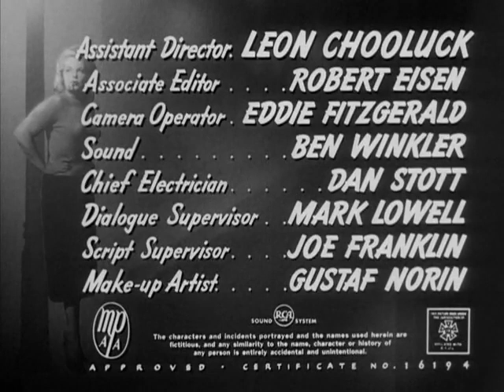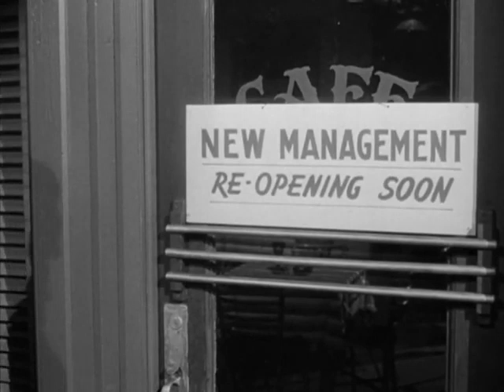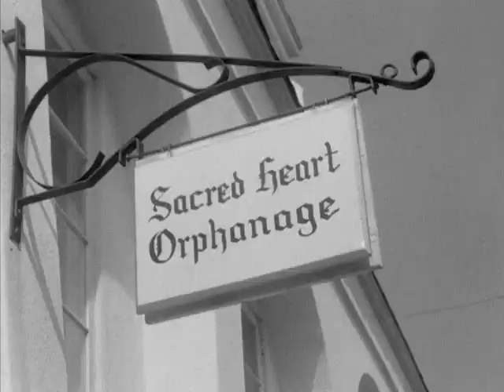One Girl's Confession 1953 Film Noir B-Movie Hugo Haas, Cleo Moore, Glenn Langan, Russ Conway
Stars: Cleo Moore, Hugo Haas, Glenn Langan, Russ Conway, Gayne Whitman, Martha Wentworth
Directed, written, and produced by Hugo Haas.

Another interesting film from Hugo Haas, an independent auteur, making low-budget movies, with good storylines.

One Girl's Confession is a 1953 low-budget film noir released by Columbia Pictures. The movie stars Cleo Moore and was written, produced, and directed by Hugo Haas who also plays a supporting part in the film.

This film was released on DVD by Sony Pictures in 2010 as part of the Bad Girls of Film Noir Volume II collection along with Night Editor, Women's Prison and Over-Exposed. The tagline for this film was "I'm the kind of girl every man wants ... but shouldn't marry.

The film has been preserved in the UCLA Film & Television Archive, and was screened as part of their 2008 retrospective "Cool Drinks of Water: Columbia's Noir Girls of the '40s and '50s.

Cleo Moore as Mary Adams
Hugo Haas as Dragomie Damitrof
Burt Mustin as Gardener
Russ Conway as Police Officer
Gayne Whitman as District Attorney
Martha Wentworth as Old Lady
Glenn Langan as Johnny

Release:
The film was released theatrically by Columbia Pictures in the United States on April 6, 1953, and European releases included it as Farligt tjuvgods in Sweden and Confessione di una ragazza in Italy.

In October 2000, it had its West German television release as Geständnis eines Mädchens. In 2010, Sony Pictures Home Entertainment included it in volume 2 of their Bad Girls of Film Noir series.

Cinematography: Paul Ivano
Edited by: Merrill G. White
Production company: Hugo Haas Productions
Distributed by: Columbia Pictures
Release date: April 6, 1953 (United States)
Running time: 74 minutes
Country: United States
Language: English

Thanks to Wikipedia for lots of this information.